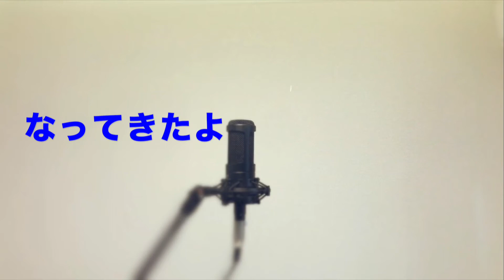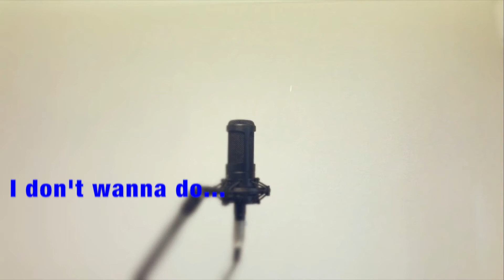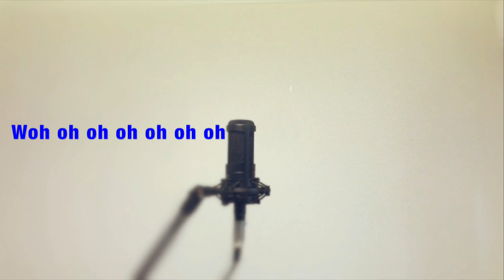WanteD! WanteD!/ Mrs.GREEN APPLE カラオケ 原曲キー（アレンジ 吉田有輝）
どうも！吉田有輝です！
今回はMrs.GREEN APPLEさんの「WanteD! WanteD!」のカラオケを作ってみました！
よかったら歌ってください♪(´ε｀ )
お気軽に使っていただいて大丈夫ですが、

またこれから都内でライブもしたりする予定なので遊びに来てくださいね！

なぜか一番見られてる動画w